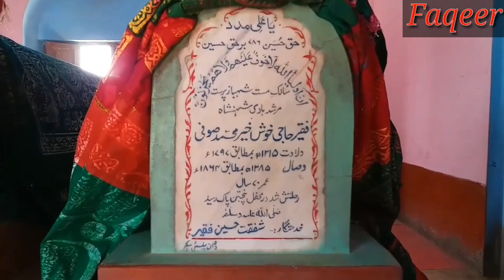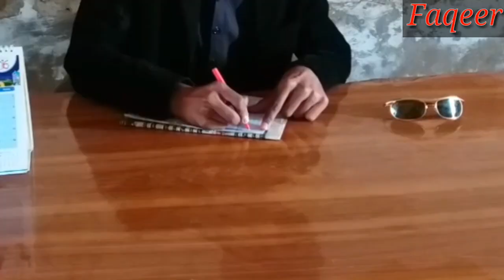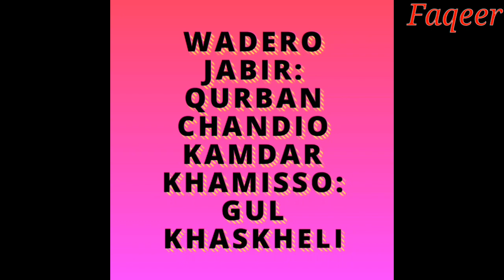Movie The National Hero Sp Dilair (Faqeer Mohsin Heesbani) 2018